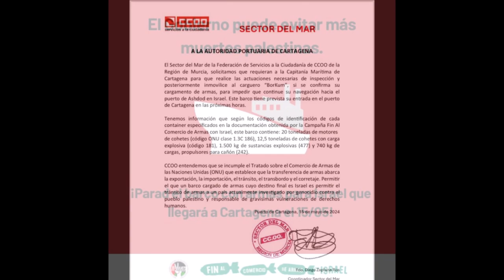Rechazo a que el buque cargado de armamento con destino a Israel haga escala en Cartagena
Apartheid, Cisjordania, Colonialismo, Gaza, Genocidio, Israel, Limpieza étnica, Manifestación, Masacre, NATO, Occidente, OTAN, Palestina, Primavera, Sionismo, Unión Europea, Armas, Cartagena,